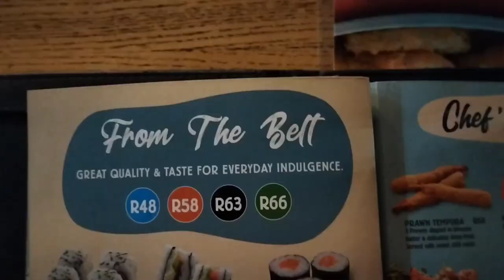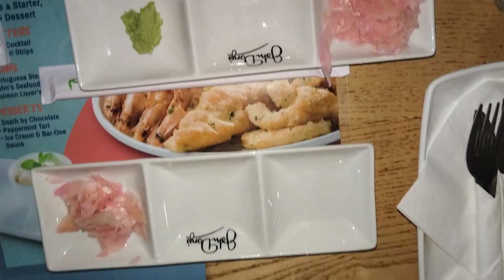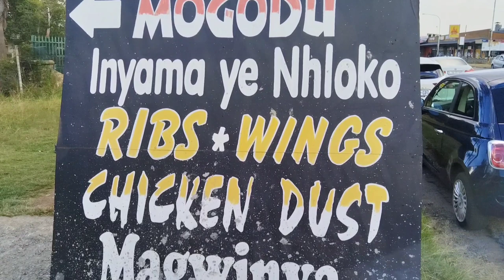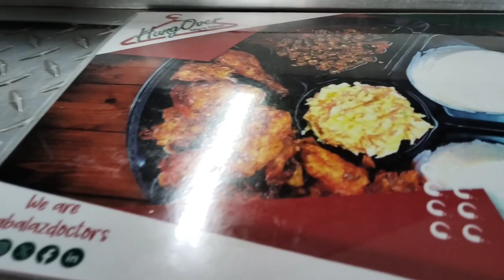VLOG|| Half price sushi || Car wash || HungOver food || ft Karabo, lol || South African Youtuber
xoxo
Mo